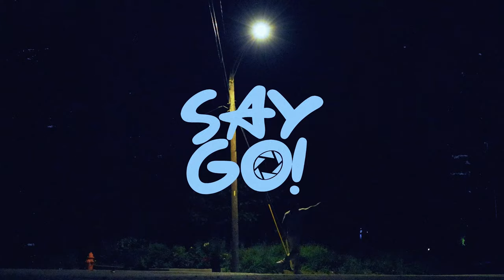Go Girl - Moody Juno - Shot by SayGo! Media